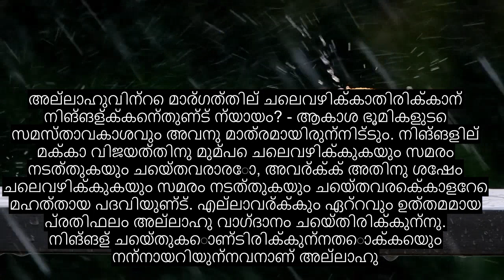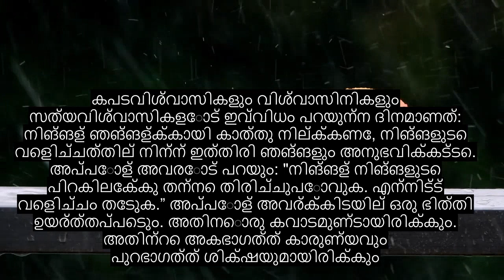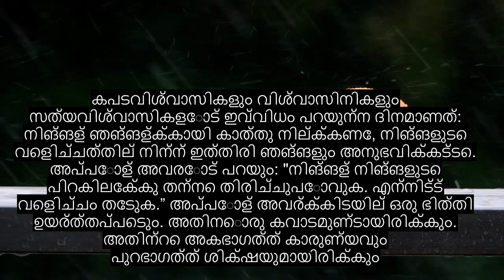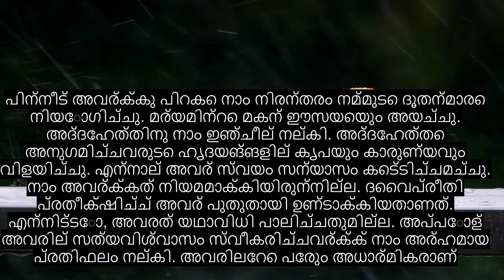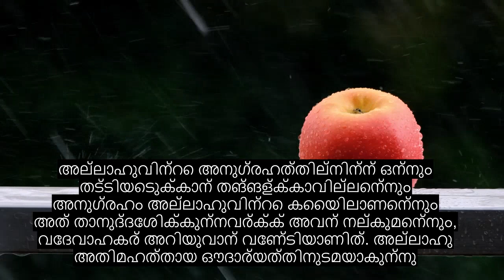അദ്ധ്യായം 57 ഇരുമ്പ്, വളരെ ശക്തമായ ഖുറാൻ പാരായണം, 90+ ഭാഷാ സബ്ടൈറ്റിലുകൾ